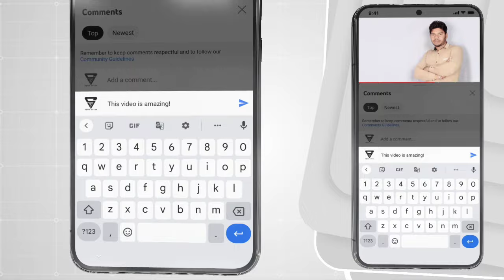सुरेंद्र सिंह हनी बघेल क ही जीतावनु//Singer Ramesh Choyal//MBR Studio Kukshi#chunav_song_2023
Super Hit Adivasi Nimadi song 2021
.Adivasi TIMLI Song.
                       2020_21_22_23
Song 🎼:- आदिवासी हिरो मै

Album :- सुरेंद्र सिंह हनी बघेल क ही जीतावनु

Singer🎤:-  Ramesh Choyal

Mixing 🖥️ :- Lokesh Mandloi

Sangita 🎹 :- Jagdish Gavale

प्रसताकार्ता:- Video )

स्टूडियो:- Lokesh Mandloi

स्टूडियो:- MBR 2 Recording Studio Kukshi

Youtube_MBR 2 Lokesh Mandloi

नया_धमाकेदार_आदिवासी_timli_गीत_2020_21_का_धमाकेदार_Song लेकर आए हैं एक बार जरूर सुने
Adivasi timli .
दोस्तों।
       हमारे चैनल में आपका बहुत बहुत स्वागत है
इस  सोंग से किसी भी को भी शिकायत हो तो कांटेक्ट 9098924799 करें 10 घंटे के अंदर सॉन्ग को रिमूव कर देंगे
Please:🙏

        मिलती जुलती परिणाम्
               लोग यह देखते हैं
Adivasi gana
Adivasi Song
adivasi all song
adivasi all song dj
adivasi all song dj 2021
adivasi song dj 2021 video
adivasi superhit song
adivasi superhit song 2021
adivasi all status
adivasi all song status
adivasi all song antar bhai
adivasi all song Dipak bhai
adivasi gana
adivasi gana 2021 ka
adivasi gana 2021 ka video
adivasi gana 2021 video song
आदिवासी गाने 2021 के वीडियो सॉन्ग
आदिवासी गाने 2021 के डीजे सॉन्ग वीडियो
Devdas kirade ka new gana
adivasi timli
adivasi timli 2021
adivasi timli 2021 new
adivasi timli 2021 new song
adivasi song 2021 new songs timli
adivasi hd video antar bhai
adivasi hd video song
adivasi hd video song 2021
adivasi video song 2021 new
adiwasi nimadi song
adiwasi nimadi song nonstop
Divya Sisodiya Sanjay vasuniya ka gana
adivasi video
rjd song 2021
adivasi song antar singh solanki
song 2021 antar singh solanki
antar bhai And Dipak chongad
adivasi comedy video
Rahul Baghel Ramesh mujalde ka gana
Sohan Baghel Vikas Maurya ka gana
Sohan Maurya and Vikas Maurya ka dhamakedar song
Sohan bhai Rajawat ka gana
Sanjay kirade ka gana
Antar Singh Solanki Deepak Chauhan ka ful song HD video Dhamaka geet 2021
Dilip Kamta Kalu bandariya ka superhit song
adivasi comedy video 2021
adivasi comedy video 2021 new
adivasi superhit song
adivasi super hit timli song
adivasi super hit timli song 2021
आदिवासी गाने धमाकेदार 2021
आदिवासी गाना सुपरहिट 2021
आदिवासी गाने कमलेश ठाकुर
आदिवासी गाने सोहन भाई के
आदिवासी गाने अंतर सिंह सोलंकी के 2021 के
अंतर सिंह सोलंकी के नए गाने आदिवासी 2021
Sohan Maurya Vikas Maurya ka gana
adivasi Timli Song
Aadivasi dhamakedar song

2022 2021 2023 all Song

धन्यवाद.